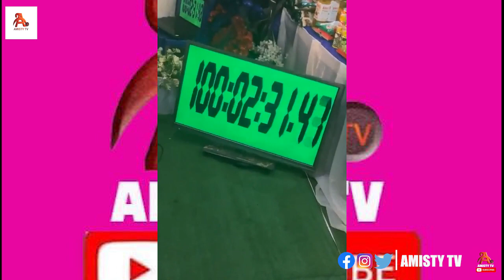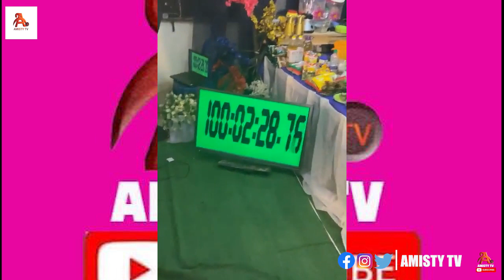Nigerian Chef Dammy Sets New Record with 120-Hour Cook-a-thon, Surpassing Hilda Baci 100Hour Record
Nigerian Chef Dammy Sets New Record with 120-Hour Cook-a-thon, Surpassing Hilda Baci’s Previous 100-Hour Record

AMISTY TV